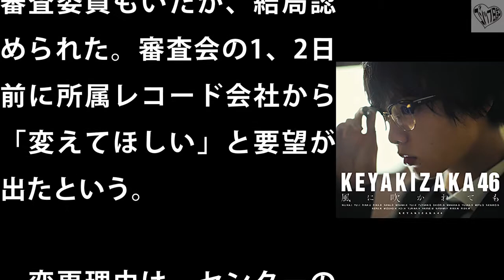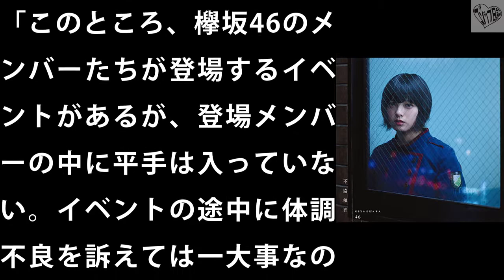【文春砲】欅坂46のレコード大賞候補曲が急遽変更になった“裏事情”がヤバすぎる・・・